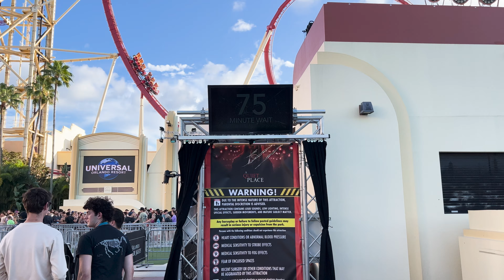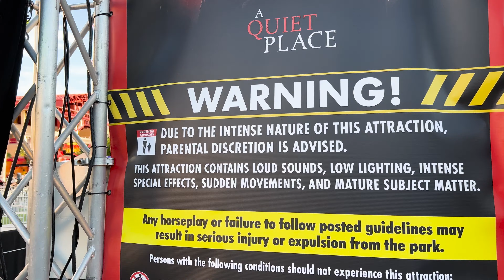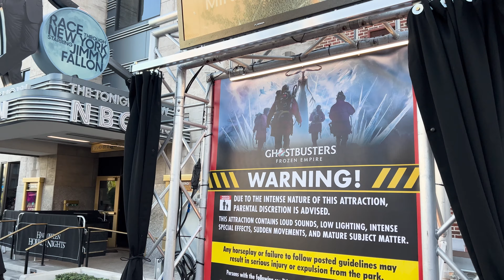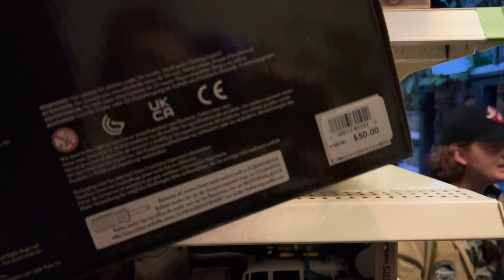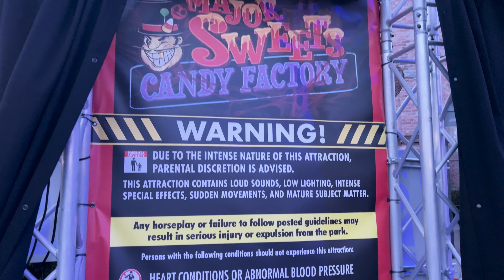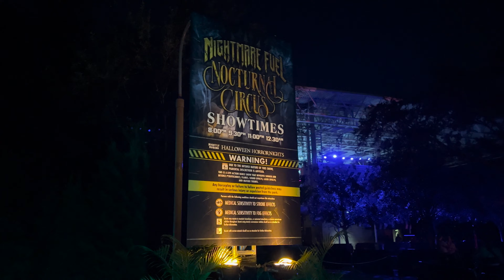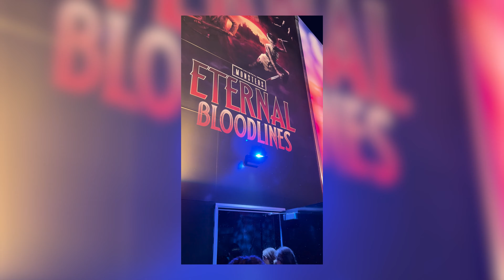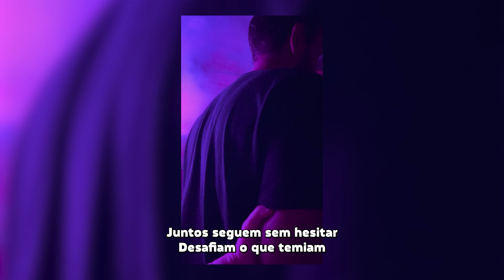QUASE FOMOS DE ARRASTA PRA CIMA - HALLOWEEN HORROR NIGHTS 2024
Neste vídeo MOSTRAMOS como aproveitar o Halloween Horror Nights, o Halloween do parque Universal Studios e a festa mais famosa dos EUA.

Onde e como comprar dólar mais barato para viajar.

Abra sua conta Nomad gratuitamente clicando no link abaixo e utilize o código RUMOAORLANDO20 para ganhar 2% de cashback na sua primeira transferência de até 1000 dólares.

Está com viagem planejada para os próximos dias/meses? Sabia que o Rumo a Orlando também é uma agência de viagens? Conte com a nossa equipe de consultoras para auxiliar com os seguintes serviços:

ATENDIMENTO DE SEGUNDA À SEXTA-FEIRA EM HORÁRIO COMERCIAL, EXCETO FERIADOS

🎁EXCLUSIVO!!!